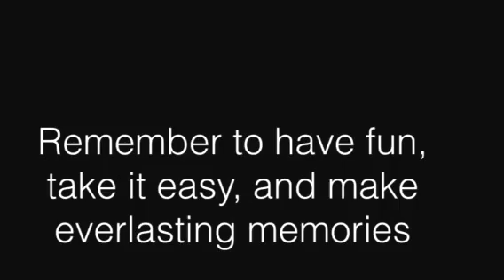Morality, for the freshman